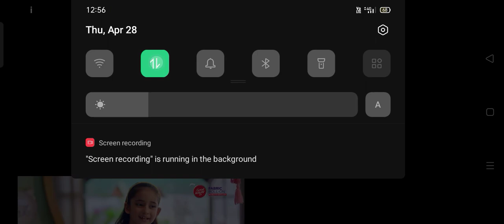Indian tractor driving 3d gameplay video.(Mission1,2,3)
Please complete 1k family.🙏🙏